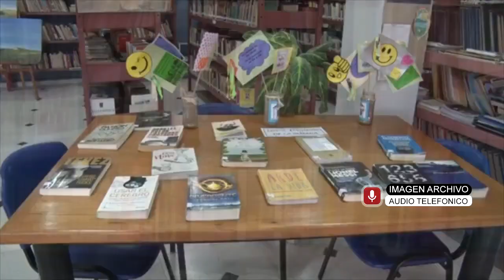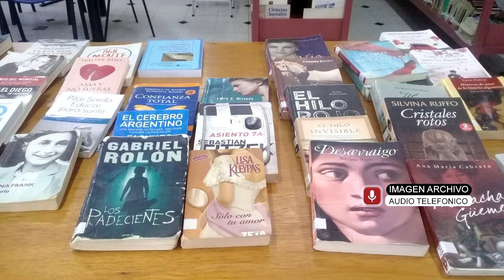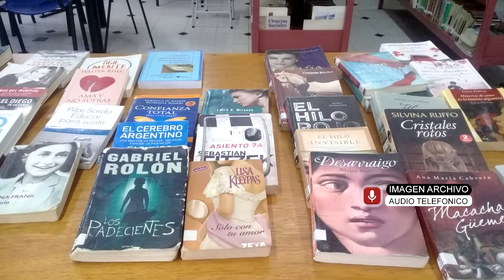MARIA ELENA BRIZUELA GENERAL LEVALLE BONO CONTRIBUCIÓN BIBLIOTECA MARIANO MORENO